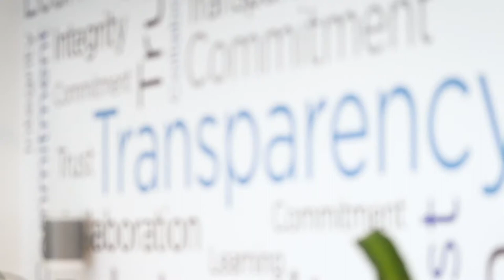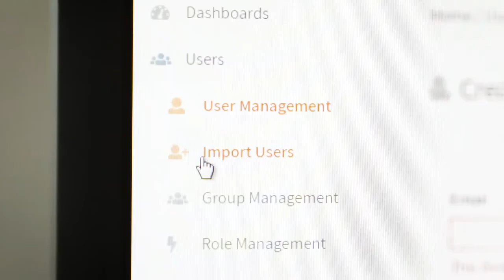GeBBS Healthcare Solutions Case Study | Openpath Access Control System Review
When it comes to protecting healthcare data, the right access control system is essential. Watch the GeBBs Healthcare Solutions Openpath access control review to see which features help them safeguard their business.

As the leading national provider of revenue cycle management (RCM) and health information management (HIM), GeBBS handles a lot of private healthcare data. Their access control solution needs to be compliant with HIPAA standards, plus have the best data encryption. Openpath’s access control system meets the strict compliance standards, and provides the end-to-end encryption they need. This not only protects confidential information, but gives GeBBS’s clients added peace of mind, putting them ahead of the curve in their industry.

Part of being HIPAA compliant requires tracking who is coming in and out of the office. In their Openpath access control review, GeBBS highlights how Openpath’s built in reporting allows them to run reports instantly, with detailed activity logs and audit trail security. Openpath is the right fit for healthcare industry access control, with an impressive list of compliance certifications.

With international offices, GeBBS plays host to visitors and employees at their Culver City headquarters. Their Openpath access control system gives them the flexibility to grant temporary access to visitors while also keeping record of who is entering the office with digital visitor credentials. They can configure custom privileges, and send the guest pass via text or email to any contractor, vendor, or client who needs secure access.

Running on a cloud-based platform like Openpath, GeBBS is able to centralize their access control management. They are now able to manage their system remotely via the web portal, and no longer need to physically be in the office to let someone in. This is helpful for managing all their locations. Plus, not having any on-site server equipment gives GeBBS the flexibility to scale and grow their business. Adding new entries, users, and locations is simple and efficient in the easy-to-use online interface—it’s also instantaneous.

Why Openpath?

Next generation, hands-free access control. Simple to use and perfect for a new install or an upgrade to any legacy system already in place.